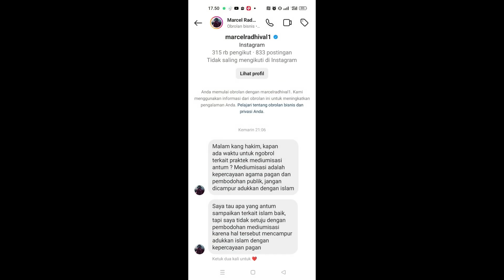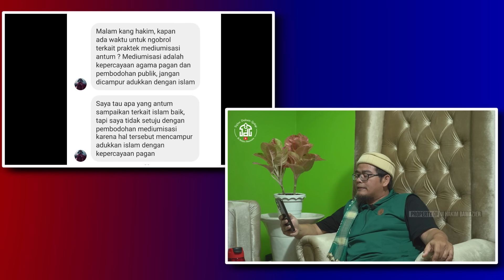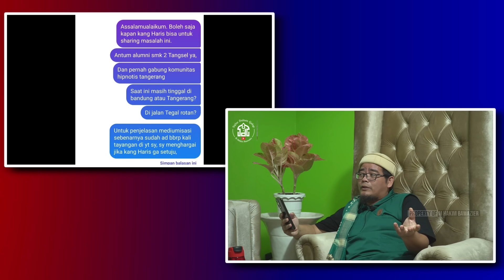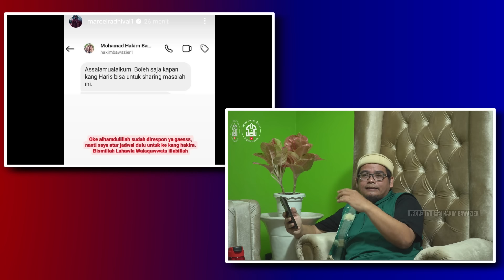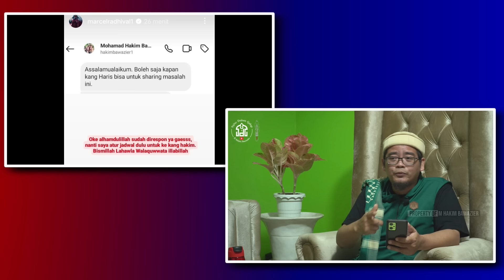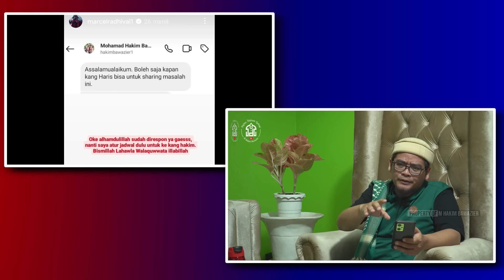Tanggapan Untuk Kang Haris Setianto | Pesulap Merah | Syiar Dalam Gelap | M Hakim Bawazier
Tayangan ini Adalah potongan video pada saat Tanya Jawab Online